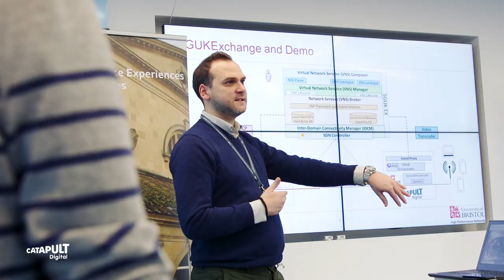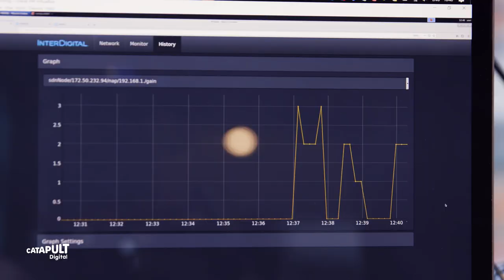Digital Catapult 5G Smart Tourism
5G Smart Futures demonstrates the latest immersive content enabled by connected technologies that will open the UK’s tourism and heritage sectors to wider audiences and business opportunities.